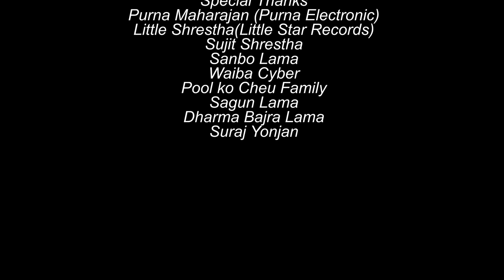Baini (selin) - VTEN Ft. Pema Man Singh Tamang (Official)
New Nepali Pop, R & B, Rap and hiphop Music Video
Baini (selin) - (VTEN) Ft. Pema Man Singh Tamang
PMST Nepal
Compose/Lyrics : Samir Ghising
Music : Pema Man Singh Tamang
Preformer : Om K Rai, Abishak Lama & Aakriti Lama
MUA : Prakriti Lama
Cinematographer : Suraj Darlami Magar
Editor : Pema Man Singh Tamang
Direction : Uman Waiba

Special Thanks
Purna Maharajan (Purna Electronic), Little Shrestha(Little Star Records), Sujit Shrestha, Sanbo Lama, Waiba Cyber, Pool ko Cheu Family, Sagun Lama, Dharma Bajra Lama, Suraj Yonjan